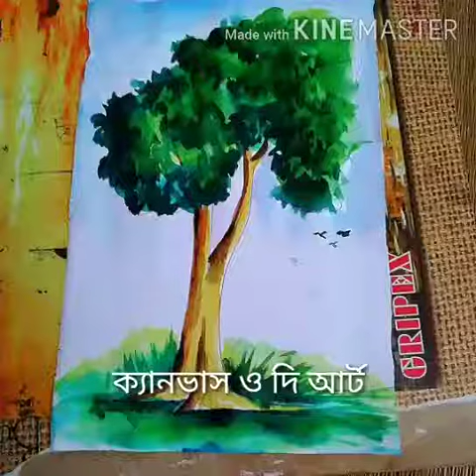25 June 2020